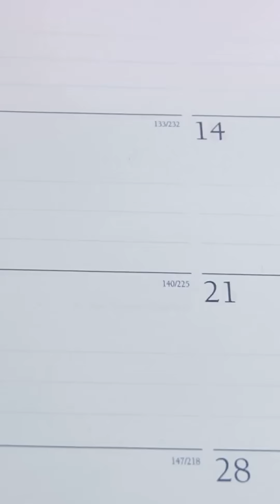When a Year Had 370 Days!